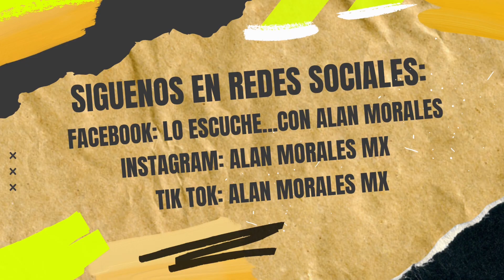😱💥 NIURKA SE VOLVERÍA A CASAR POR ESTÁ RAZÓN, SE DECLARA FELIZ POR LA BODA DE SU HIJO KIKO